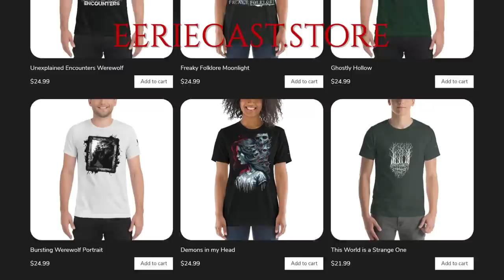8 Truly DISTURBING Home Alone Stories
When you're alone, the terrors of the dark might come for you!

Follow and review Tales from the Break Room on Spotify and Apple Podcasts!

0:00 INTRO
1:23 My Childhood Experience from Mr. Encounter Stories
8:37 Home Alone from Matto-man
14:44 Basement Dweller from RomiaChick
26:48 Shadows in the City from DARK RAVEN NFFC
30:20 Something Has Been Following Me from Lotus tears
41:12 Reserve Skinwalker from Anonymous
45:45 Spirit in the Basement from Anonymous
51:19 It Came In and Left Through the Fireplace from Anonymous

Background Music for Stories by Dark Music (me)